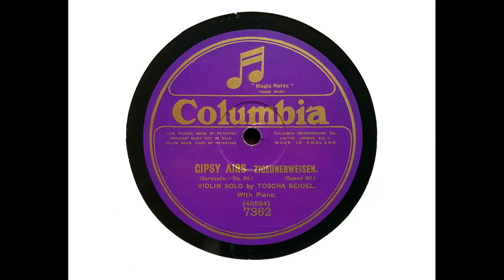Toscha Seidel (violin) - Zigeunerweisen (Sarasate) (1918)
Here, we have another acoustic recording by Toscha Seidel, with piano by Louis T. Gruenberg, recorded in New York on 30 December 1918.

These Columbia recordings are somewhat 'dim and distant,' but they are important, for Seidel was just 19 when this side was recorded.

It's a shame, however, that Columbia didn't devote two sides to 'Zigeunerweisen,' which suffers greatly from the loss of the whole of the opening section.

From Wikipedia: Toscha Seidel (November 17, 1899 – November 15, 1962) was a Russian violin virtuoso.

He was born in Odessa on November 17, 1899. A student of Leopold Auer in St. Petersburg, Seidel became known for a lush, romantic tone and unique and free rubato. In the 1930s he emigrated to the United States, making his way to Hollywood where he made a career in the studios of motion pictures. He was featured (as soloist) in several Hollywood productions, including the movies Intermezzo, Apomethe, and Melody for Three. He was also an avid chess player (like Mischa Elman).

In 1934 Seidel gave violin instruction to Albert Einstein, and received a sketch in return, reportedly diagramming length contraction of his theory of relativity.

Seidel performed on violins by Antonio Stradivari 'Da Vinci' 1712 (now known as the Ex-Seidel), Giovanni Battista Guadagnini 1786 (now known as the Ex-Seidel), as well as copy of the 'Alard Stradivari' by Jean-Baptiste Vuillaume 1860.

He died on November 15, 1962.